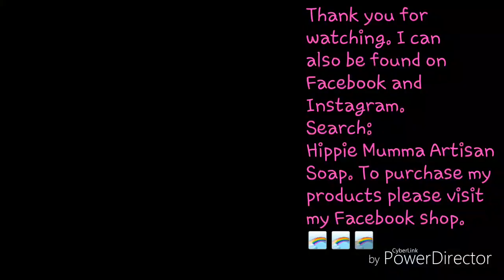Rainbow Sherbet Cows Milk Soap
Making and cutting
Rainbow drop swirl.